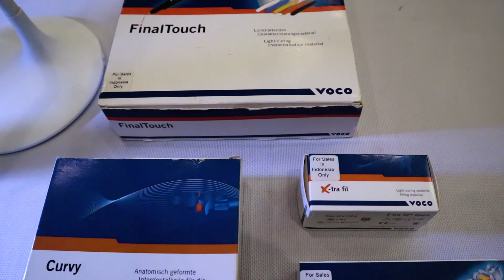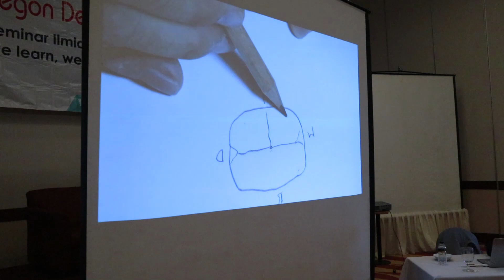VOCO Indonesia Seminar Kedokteran Gigi Tambalan Posterior Resin Komposit PDGI Cilegon Juli 2018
Selamat pagi ….

VOCO Indonesia dan PDGI cabang Cilegon menyelenggarakan Seminar & Hands On Kedokteran Gigi "The Biomimetic Class II Direct Composite Restoration : Not only Cosmetic, but also Aesthetic" dengan pembicara Drg. Martariwansyah SpKG pada tanggal 21 Juli 2018.

Maju Terus Dokter Gigi Indonesia.